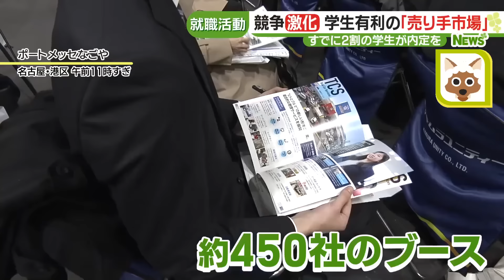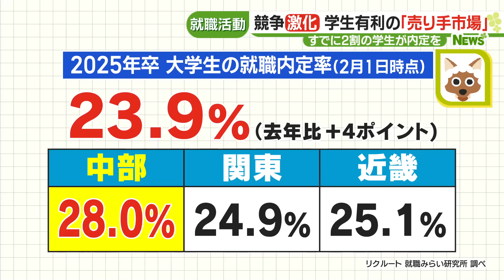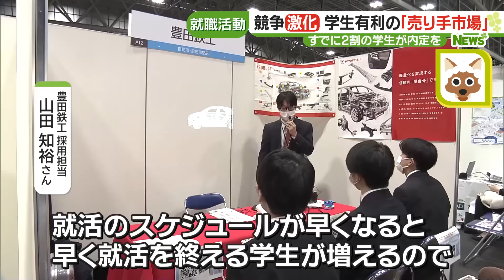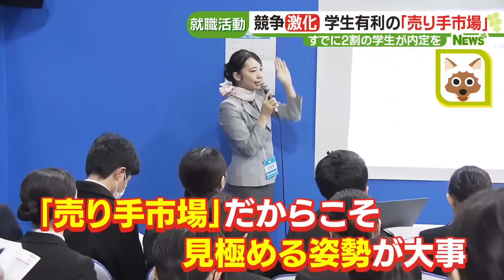就活解禁、「すでに内定2割超」のデータも…“売り手市場”で学生が重視するのは (24/03/01 16:22)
来年の春に卒業する大学生などを対象にした会社説明会が、3月1日から解禁となりました。就職活動の本格的なスタートとなりますが、実はすでに2割を超える学生に「内定が出ている」という調査結果もあります。

　1日からポートメッセ名古屋で始まった「マイナビ就職EXPO」。

　約450社のブースが並び、初々しいスーツ姿の学生たちが、業務内容などの説明を受けました。

「企業の特徴としては、採用意欲が高くなっている現状がございます。“売り手市場”と考えて問題ないと思います」（マイナビ 福田圭人さん）

　コロナ禍以降の業績回復などを背景に企業の採用意欲は高く、学生が有利の“売り手市場”となっています。

　「会社説明会は3月1日から」「採用活動は6月1日から」というのは政府が定めたルールですが強制力はなく、実際には、前倒して選考を進めている企業が多いといいます。

「企業の高い採用意欲やインターンシップ、仕事体験が増えていますので、学生と企業の出会いが早くなっていることは事実です」（マイナビ 福田圭人さん）

大学生の内定率は2割超

　「リクルート就職みらい研究所」の調査によると、今年2月1日の時点での大学生の内定率は去年よりも4ポイント上昇し、23.9パーセントに。地域別にみると中部地方は28.0パーセントで、他に比べて高い水準となっています。

「周りには内定を2社、1社持っている人はザラにいる感じ。焦りますね。私が遅れているのかという反面、3月から解禁だから大丈夫なのかなという不安も」（大学院1年）

　また、内定を獲得した学生のうち、半数近くが2社以上から内定を獲得していて、リクルートは「2月1日までに企業が出す内定の総量が前年に比べ、増えたことが考えられる」と分析しています。

6割が重視「福利厚生」

　激化する人材獲得競争に、企業の採用担当者は──

「本当に乗り遅れている感じがすごい。就活のスケジュールが早くなると、早く就活を終える学生が増えるので、その分、出会える学生が減ってきている。優秀な理系の人材確保が難しい」（豊田鉄工 採用担当 山田知裕さん）

　学生のほうは、どういった点を重視して企業を選んでいるのでしょうか。

　就職情報会社「ディスコ」が学生に尋ねた調査によると、最も多かったのは「福利厚生」で、6割を超えました。「勤務地」や「職場の雰囲気」も「初任給」を上回る結果となりました。

「勤務地と給与面と福利厚生の3つで会社を選んでいる。3つの中だと福利厚生を一番重視している。フレックスタイムだったりリモートワークが可能とか、柔軟な就労ができるのを重視している」（大学3年）

見極める姿勢が大事

　入社後のミスマッチを防ぐために、様々な情報を集めて判断する。“売り手市場”だからこそ、見極める姿勢が大事だといえそうです。

「早期化というキーワードはありますが、この3月就職活動っていうのは始まったばっかりですので、合格を持っていないですとか行きたい所が決まっていないですとか、そういったところに焦ることなくしっかり落ち着いて、これからの就職活動頑張っていただきたいというふうに思ってます」（マイナビ 福田圭人さん）

（3月1日15：40～放送 メ～テレ『ドデスカ！＋』より）